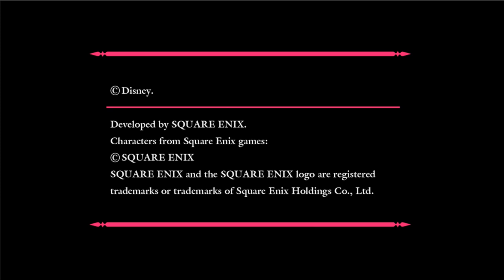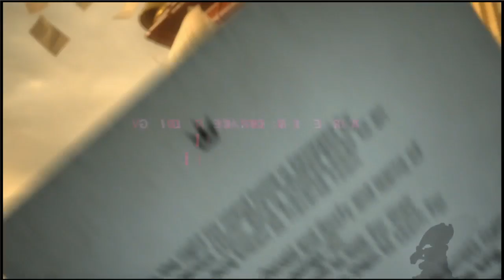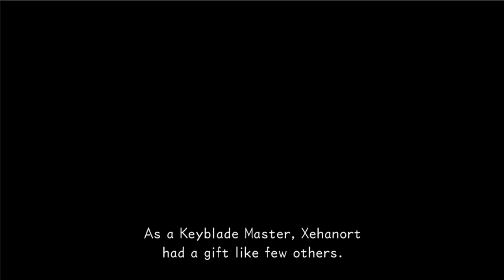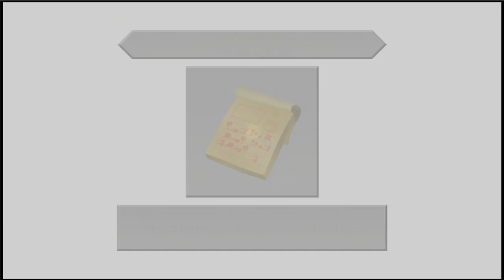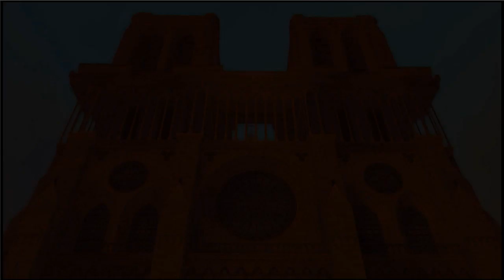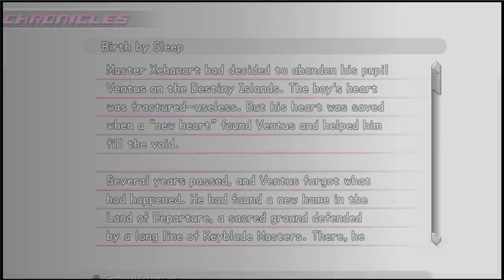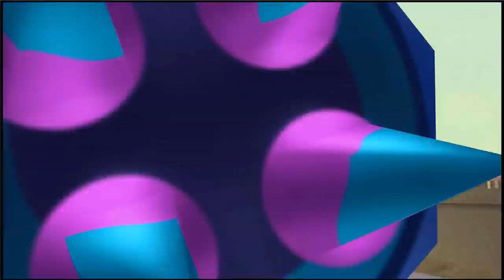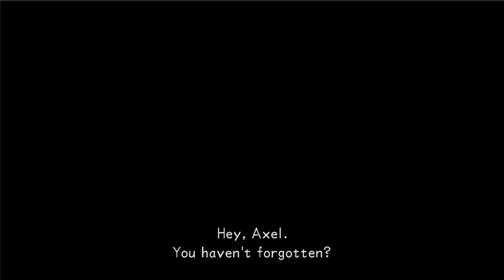「 Kingdom Hearts Dream Drop Distance HD 」 Playthrough #01 ~ "World 01-02"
[ Kingdom Hearts Dream Drop Distance HD ]
Playthrough #01 ~ "World 01-02"

Due to the nature of live-streaming on Twitch, expect:
- Deaths
- WTF
- Waifus
- Commentaries
- Bugs

Ending edited/cut due to copyright music which would completely block the video from being seen for all countries.

System: PS4-EN
Rank: Standard
Gameplay: 1st
Waifu: ???

masterll,themasterll,playthrough,Kingdom Hearts Dream Drop Distance HD,キングダム ハーツ ドリーム ドロップ ディスタンス